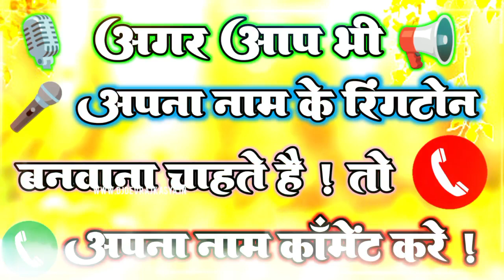ऋषि नाम से मोबाईल रिंगटोन